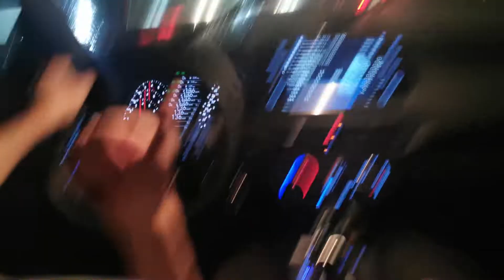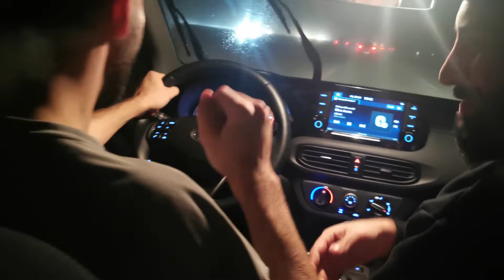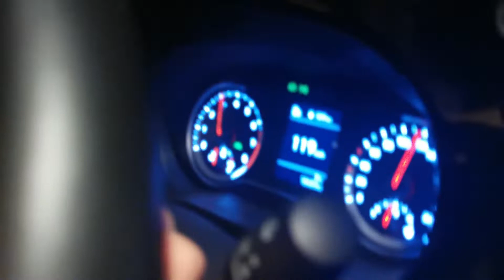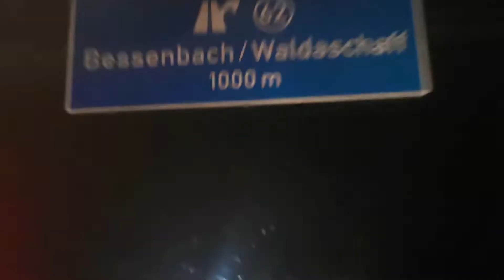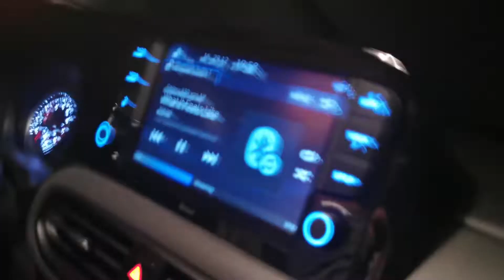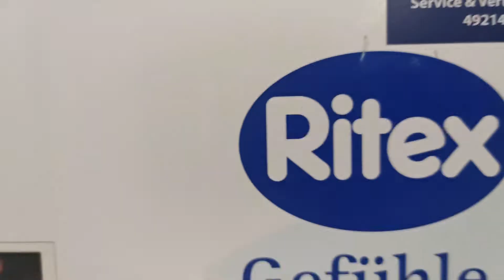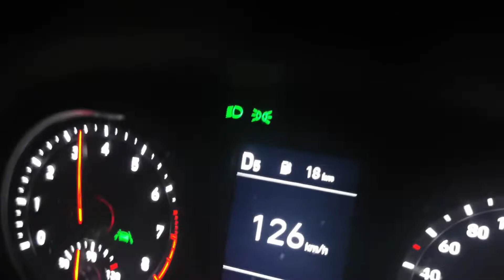ES GEHT AUF DEUTSCHLAND TOUR 🌆 AACHEN NACH PASSAU VLOG 😂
SELAMOOOOOOO FRIENDS ES GEHT AUF REISE !!!

HOCHHAUSBLOG ON TOUR, ES GEHT VON AACHEN NACH PASSAU !
SEID DABEI DIE TOUR WAR SEHR WITZIG GÖNNT EUCH DAS VIDEO 😂😂